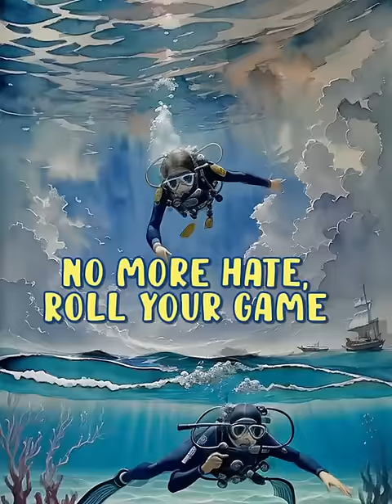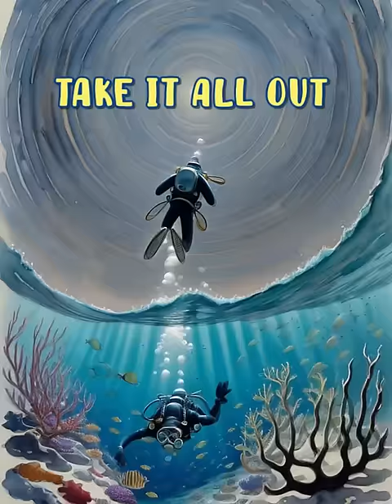Mat feat. Angelina × TK | BEAUTY IS AROUND 【#60】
【Tetsuya Komuro x Amena NFT Project 60th Rebirth】

The 60th reproductive music video from the sound stem NFT, "Internet for Everyone Stem2: Drums, Add Stem Gift by Tetsuya Komuro".

We reproduce the same sound stems into variety of music videos collaborating with global artists.

Members:

Angelina: Vocal, Top Line

Mat: Track , Mix&Mastering

Kaiber AI: Video Making

and

Special thanks to : TK.STAFFS
Adam by GMO NFT marketplace
Tana-san
Yu HAYAKAWA
Mayuko0516
Hiroko
shu